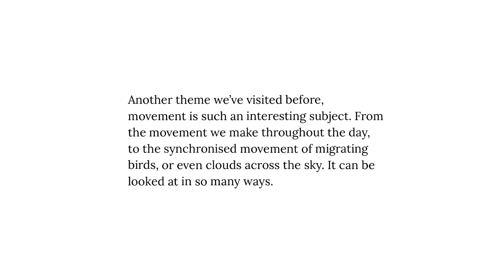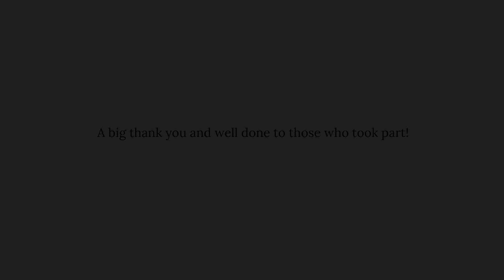Creative Carers ‘Movement’